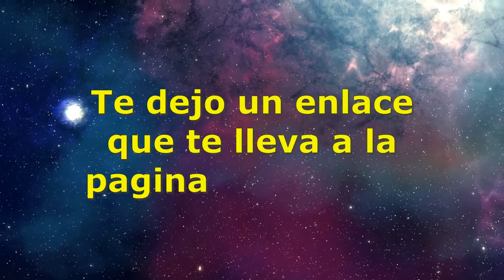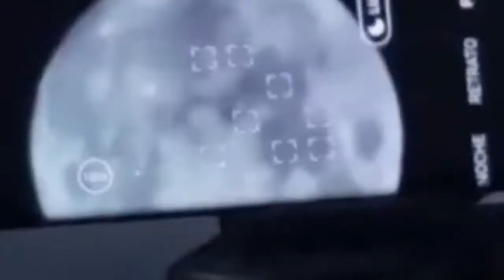#4🔭🪐 ¿Que TELESCOPIO COMPRAR para VER PLANETAS?🪐QUE TELESCOPIO DEBO comprar PARA VER LOS PLANETAS🌎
HOLAAA!! VEN Y VERAS LOS MEJORES TELESCOPIOS PARA VER PLANETAS🪐🪐🪐🪐🪐